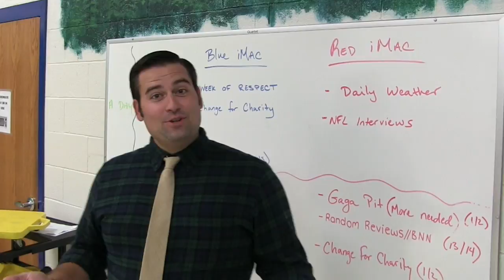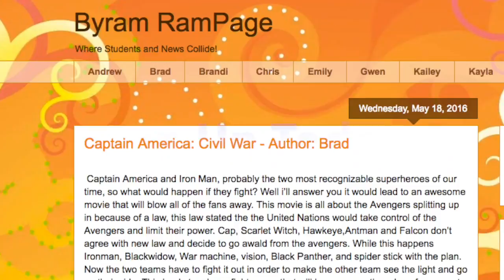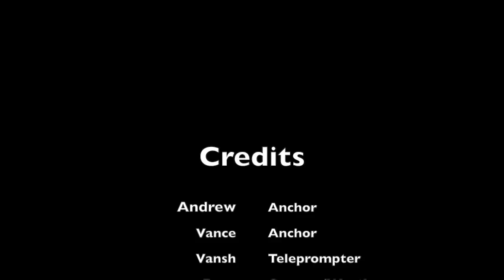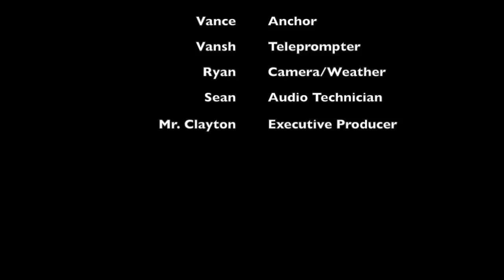Byram News 9/30/16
BIS Morning Announcements